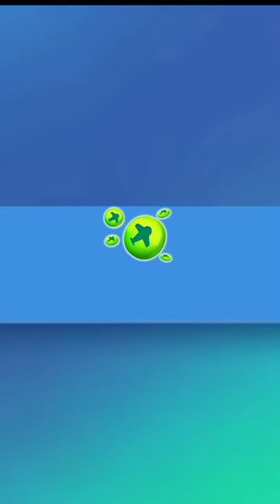Talking Tom 2 💫 Gameplay